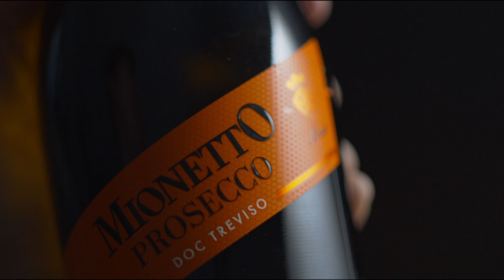Valentines Day Prosecco Cocktail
Step Up Your Valentine's Day Game with this simple, yet DELICIOUS (and a bit romantic) Prosecco Cocktail. It features Mionetto Prosecco and Tangueray Gin.